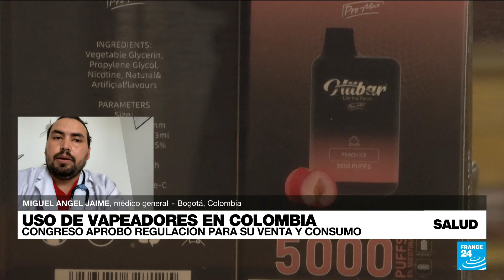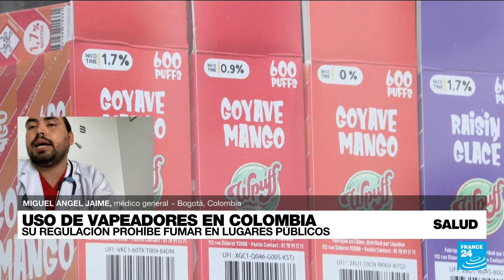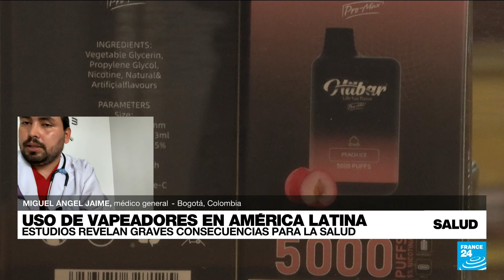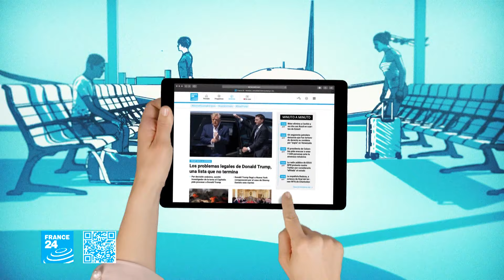¿Por qué Colombia aprobó una ley que regula el consumo de vapeadores en el país?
Un proyecto de ley fue aprobado en Colombia con el fin de regular el consumo de vapeadores, cigarrillos electrónicos y productos derivados del tabaco. Según el médico general Miguel Ángel Jaime, 'el aumento de consumidores de cigarrillos electrónicos en el país se debe a que los colombianos están dispuestos a probar alternativas del cigarrillo tradicional'. Hablamos de la ley aprobada con Jaime, así como de los efectos de los vapeadores en la salud y su panorama en Latinoamérica.